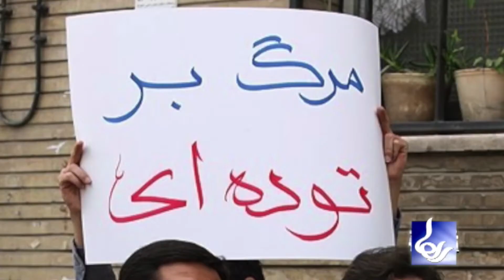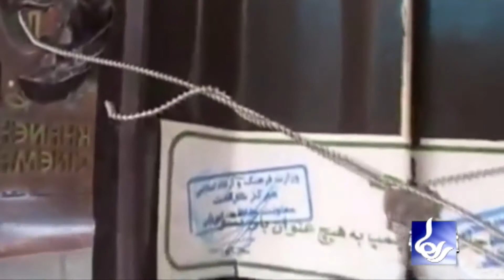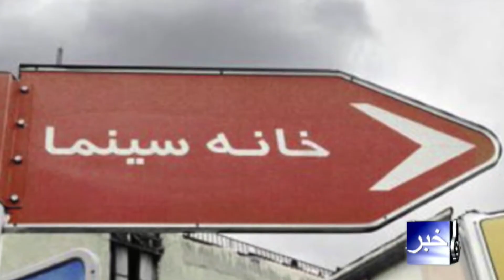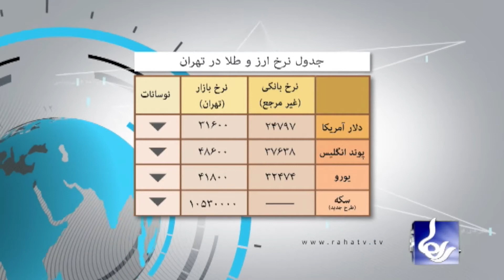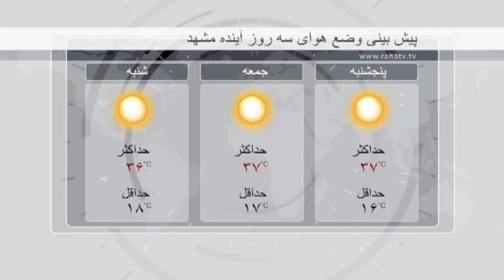Raha TV | خبر - News (18 July 13)